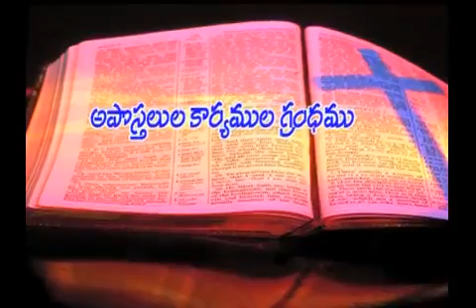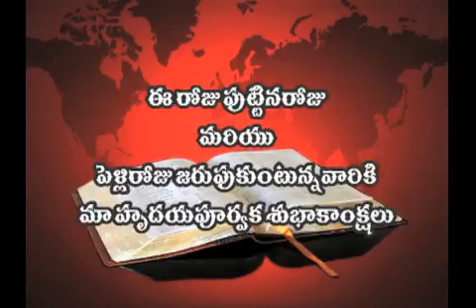30 07 2015 P Joshi